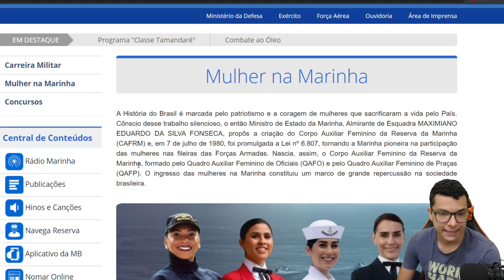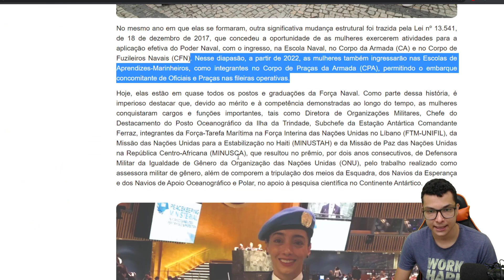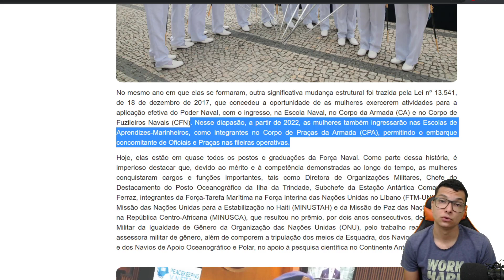🔵FINALMENTE AS MENINAS VÃO PODER TENTAR A PROVA DA E.A.M (APRENDIZ DE MARINHEIRO)?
Fala aluno(a).Nesse vídeo vou falar sobre o concurso de Aprendiz de marinheiro.